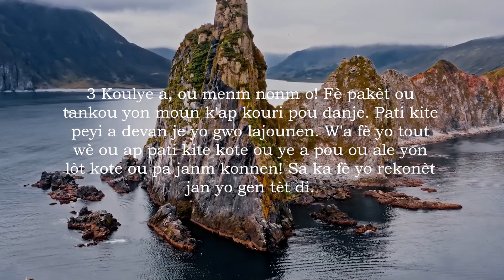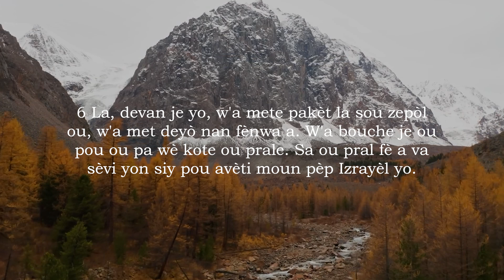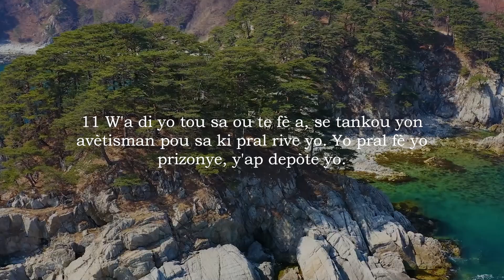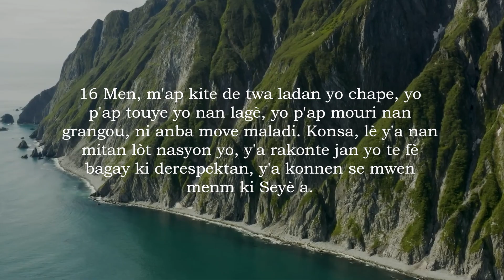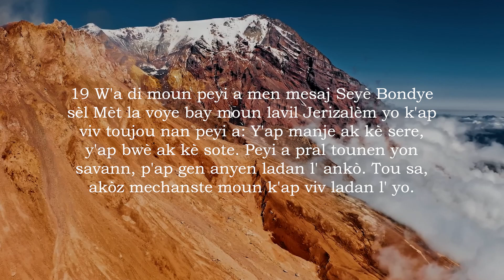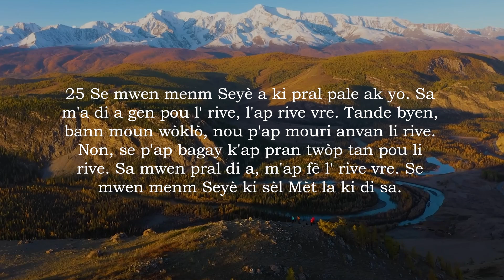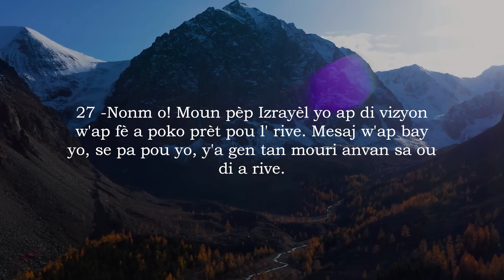Ezekyèl 12 San Mizik - Bib La Kreyol Ayisyen | Ezekiel 12 Without Music - The Bible Haitian Creole